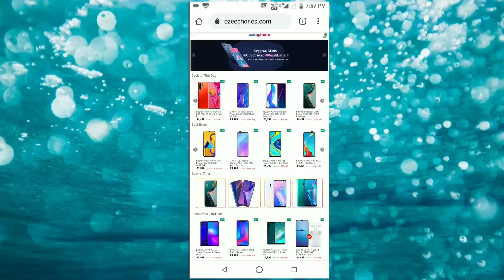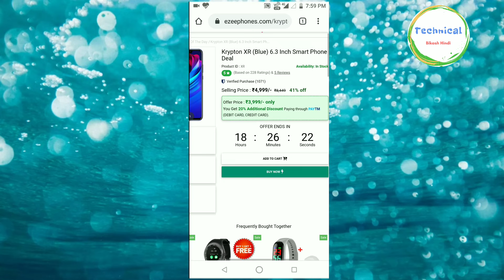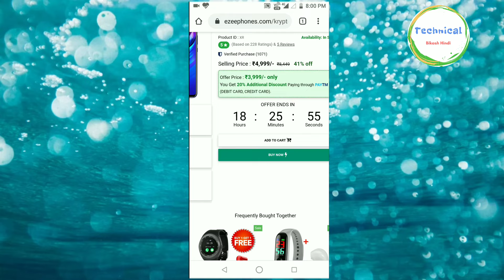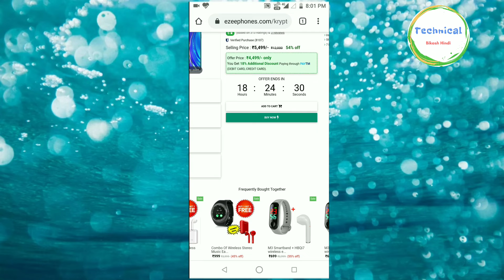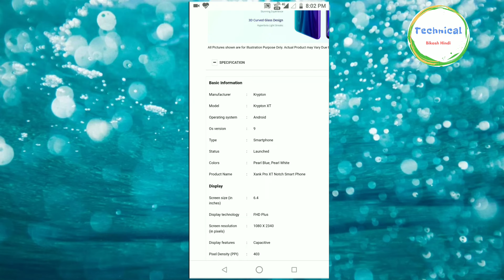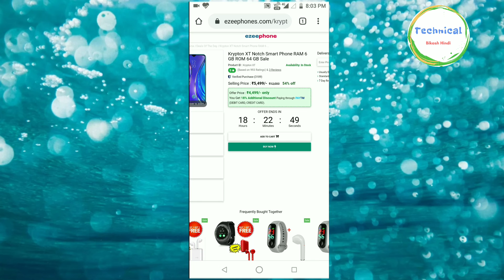Krypton K5 Notch | 8GB Ram under 5000/- | Krypton official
Hello Dosto is video main bataya hu kaise aap krypton smartphone ke bare main puri sachai bataya hain. how to purchase krypton phone.

Topic Cover,,,,,,,,,,,,

1) krypton k5 note

2) Krypton phone under 5000

3) krypton k5 notch

4) Krypton phone under 4000

5) ezeephone review

6) how to purchase krypton k5 notch

7) how to purchase krypton phones

8) krypton phone ko kaise kharide

9) Krypton mobile ko kaise purchase kare mobile se

10) krypton phone ko amazon se kaise kharide

11) krypton phone ko ezeephone.com se kaise order kare

12) krypton mobile ko kaha se order kare

13) krypton k5 notch kaise order kare

14) krypton k5 note kaise order kare mobile se

15) ezeephone.com se kaise krypton phone order kare

Meet me on Instagram 👇
technical.bikash.hindi